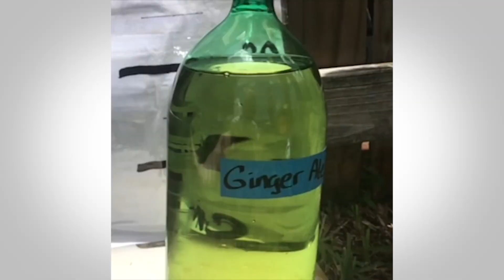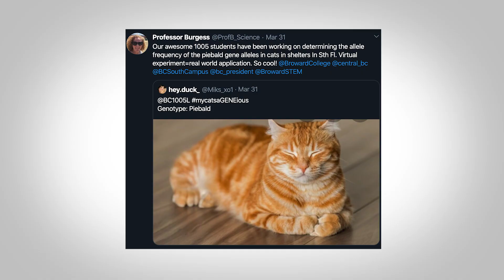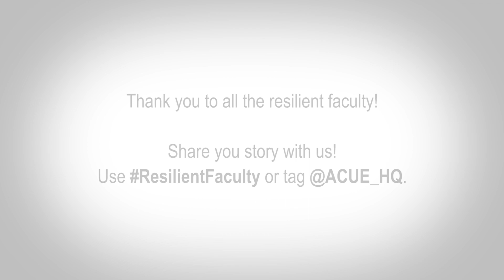Getting Creative with Biology at Broward College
Broward College’s biological sciences professors got creative in response to COVID-19. Classroom lectures made an easy transition to remote learning, but how can you recreate a virtual science lab?

Professors Idelisa Ayala, Vanessa Hormann, and Lisa Burgess discuss the challenges and welcome surprises of making a quick transition to remove teaching.

Their story is part of ACUE's ResilientFaculty series.